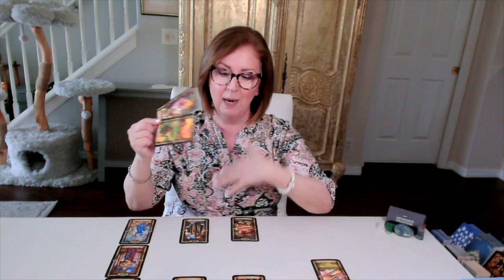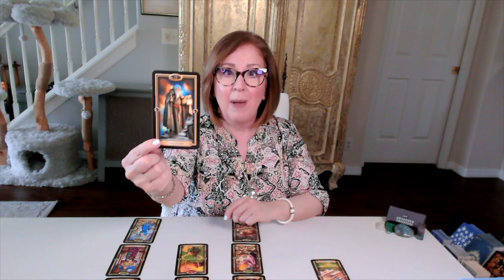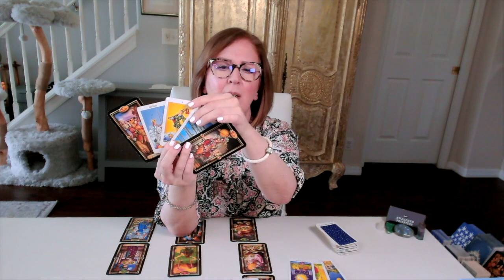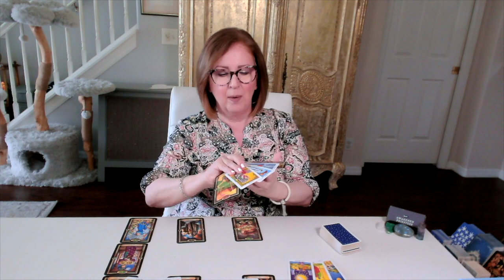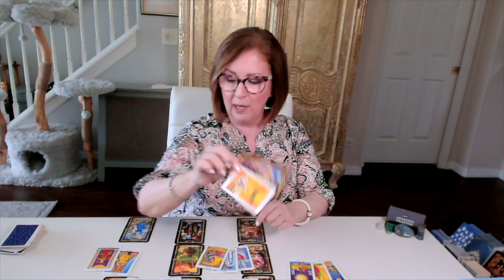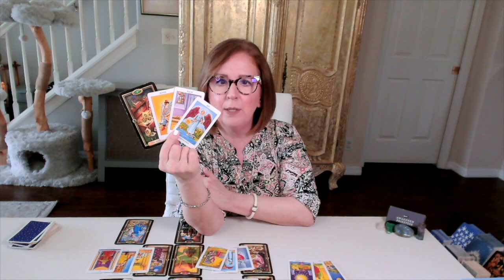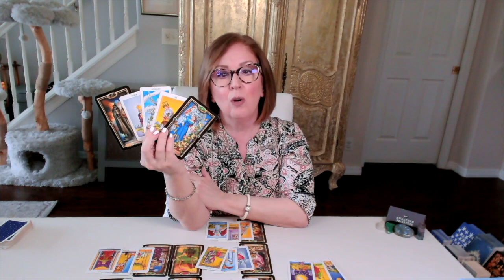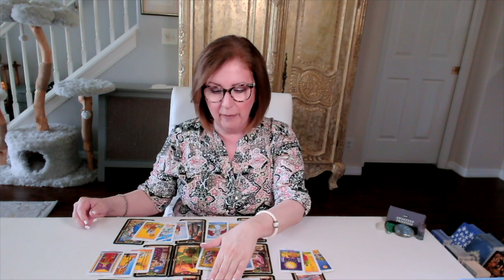CAPRICORN ♑️ Less pain, more reciprocity. | Saturn in Pisces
Capricorn Love Tarot Reading for Saturn in Pisces.  If this resonates, join me in the EXTENDED READING for a more personal look

My **MORNING MUSINGS** are now available for individual purchase!